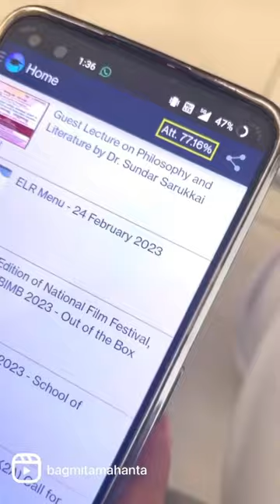Life of a christite🤍|| Christ University